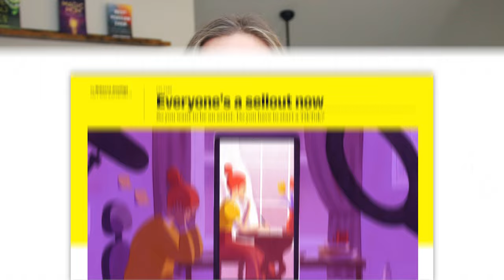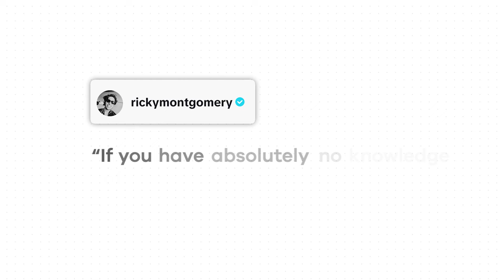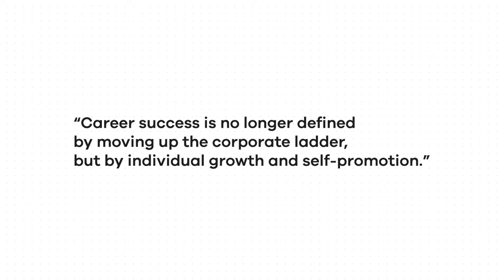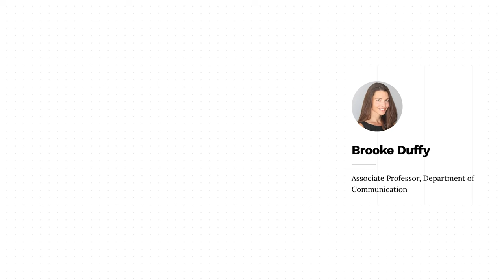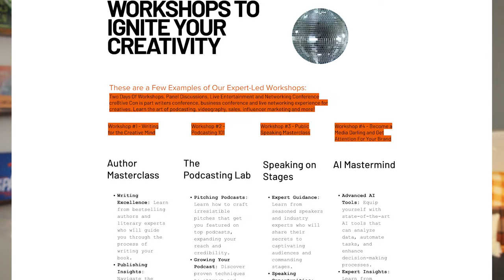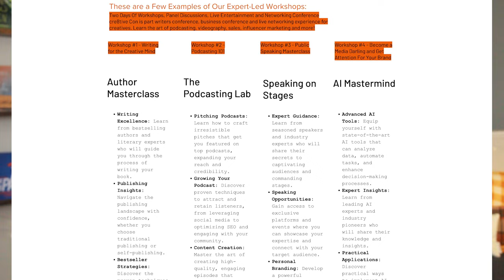Everyone's a Sellout in The Creator Economy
In the age of the Creator Economy, artistic independence feels like it's on life support. From TikTok to YouTube, artists are no longer just creators—they’re marketers, business managers, and trend chasers in an algorithm-dominated world.

This video explores the pressure to build a personal brand, the disappearance of artistic independence, and the new economy where creativity is intertwined with self-promotion. Featuring insights from creators like Ricky Montgomery and Rachel Kay Albers, we dive into how social media has reshaped what it means to "make it" in the modern world—and at what cost.

*TIME STAMPS*

⏱️ 0:00 Rachel Kay Albers's Rejected Book Idea
⏱️ 1:16 Intro
⏱️ 1:48 How the Internet Changed the Creative Landscape
⏱️ 7:30 The disappearance of Artistic Independence
⏱️ 9:23 The New Economy
⏱️ 13:01 Small, Potential Solutions
⏱️ 16:30 Cre8tive Con
⏱️ 17:21 Outro

*RESOURCES MENTIONED*

Cre8tive Con is a 2-day networking event for creative entrepreneurs and marketing professionals designed to amplify their message and expand their influence.